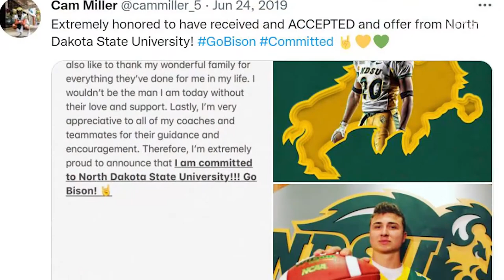Former Teammates Turned Rivals: Solon Football Players SDSU/NDSU | 11/5/21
When North Dakota State and South Dakota State kick off for the Dakota Marker, Solon, IA will have alumni on both sides of the ball.

Adam Bock and AJ Coons are suiting up for the Jacks🐰 and Cam Miller for the Bison🤘. Brian Shawn has more on the former teammates turned rivals.